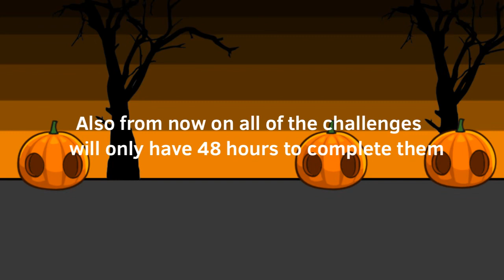Angry Birds Camp: Update